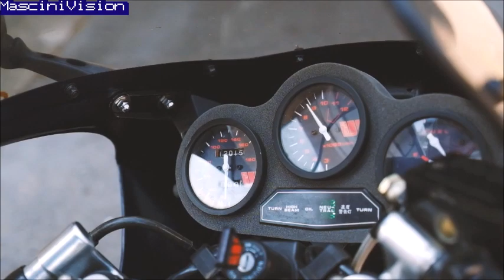SUZUKI RG 250 Walter Wolf 1st model 1985 23-06-2019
Carlo Mascini Wanted to test his new microphone
Sound is a lot better
During the ride out my speedo stopped working and i thought it was the cable.
Turned out to be a cracked speede gear
Problem solved was an easy fix